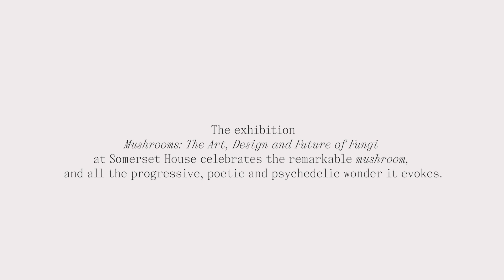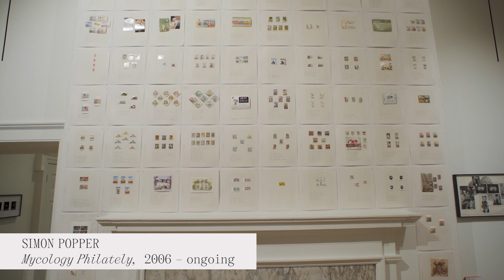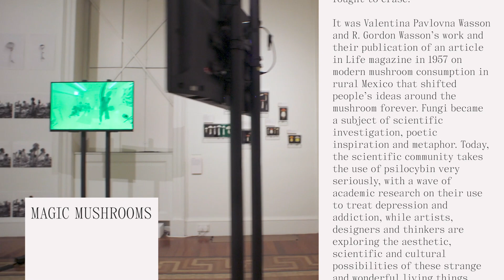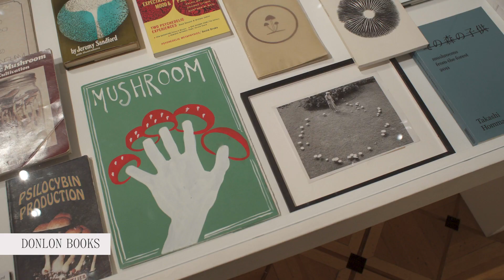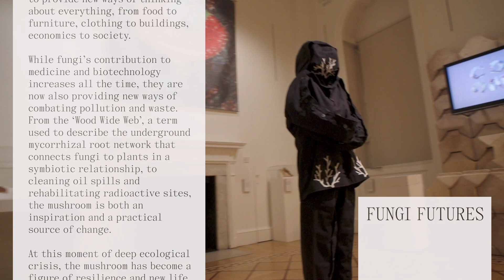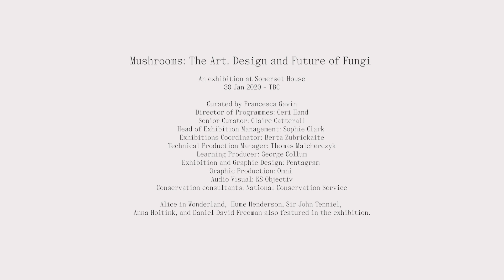A tour of Mushrooms: The Art, Design & Future of Fungi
Watch a virtual tour of the exhibition Mushrooms: The Art, Design and Future of Fungi.

The exhibition explores the colourful cultural legacy of the humble mushroom and their powerful potential in the planet’s survival, as innovative designers experiment with the sustainable material of mushrooms in fashion, homewares and architecture.  Mushrooms: The Art, Design and Future of Fungi was halfway through its run when lockdown begun, so for those who missed it in person, this virtual tour is the first chance that they will be able to see inside this original show and discover why the simple fungi fascinates us still.

If it’s safe, we hope to reopen the exhibition at some point in the summer. Keep an eye on our website for updates or register for our newsletter.